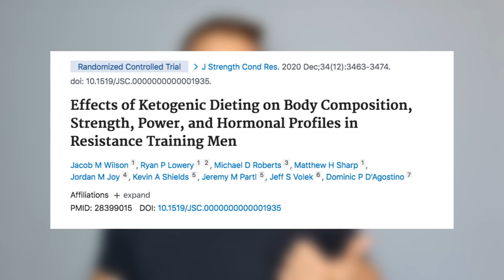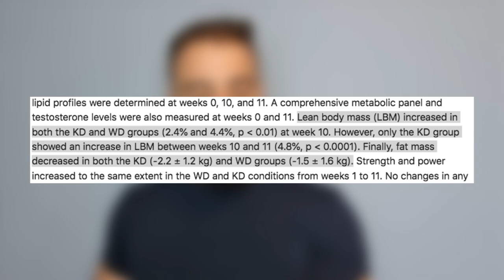DIETA CETOGÊNICA E HIPERTROFIA: Como GANHAR MASSA MAGRA em CETOSE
Dieta cetogênica emagrece e todo mundo sabe: mas você sabia que ela também pode ser usada para hipertrofia e ganho de massa magra?

Assista a este vídeo até o final para descobrir exatamente:

- qual ganha mais massa magra: cetogênica ou dieta normal?
- o que um importante estudo científico descobriu sobre a cetogênica para ganhar massa magra,
- como usar a dieta cetogênica para ganhar massa magra e queimar gordura ao mesmo tempo.

Então veja o vídeo com atenção, deixe seu "gostei" e vamos rumo aos ganhos limpos!

Os exatos métodos alimentares e de treino estão explicados passo a passo no Projeto Tanquinho de Hipertrofia

Nesse método, você vai conseguir ganhar massa magra e definir o corpo com apenas 3 a 4 treinos por semana, com menos de 40 minutos cada, e sem ter de tomar suplementos ou pesar alimentos.

* Dicas E Comentários Sobre O Ganho De Massa Magra em Dieta Cetogênica *

Como você viu, os dois grupos (dieta cetogênica e dieta normal) ganhara massa magra.

No entanto, como você viu, existe um detalhe super importante sobre o que aconteceu entre as semanas 10 e 11.

Esse detalhe (que é a normalização de ambas as estratégias alimentares - isto é, os dois grupos voltarem para a mesma dieta) ajuda a entender por que parte do ganho de "massa magra" maior do grupo da dieta normal na verdade não foi de músculos - e sim de glicogênio e água.

(É inclusive a maior eliminação de glicogênio e água que explica uma perda de peso maior na primeira semana de dieta, conforme explique neste vídeo em que falo quanto peso você pode esperar perder na low-carb e na cetogênica

Ou seja: a hipertrofia foi MAIOR no grupo da cetogênica - assim que você conseguia normalizar a massa magra para os dois grupos.

Além disso, o grupo da cetogenica também perdeu mais gordura enquanto ganhou massa magra.

Muita gente sabe que esta é uma estratégia poderosa para queimar gordura, e com este protocolo de treinos não foi diferente.

Como bônus, o grupo da dieta cetogênica também teve um aumento natural na sua testosterona.

Isso não é surpresa: comer menos carboidratos refinado e comer mais gorduras boas aumenta a testosterona, conforme explicamos neste vídeo com 7 maneiras naturais de aumentar sua testosterona

E claro: falamos sobre como queimar gordura e ganhar massa magra com a cetogênica no nosso Treinamento Projeto Tanquinho De Hipertrofia.

0:00 Introdução
0:50 Qual dieta é melhor para hipertrofia: ocidental x cetogênica
1:10 Como foi feito o estudo científico
1:48 Dieta cetogênica e hipertrofia: resultados do estudo
2:30 Dieta cetogênica aumenta a testosterona
2:59 Interpretando os resultados do estudo
5:20 A cetogênica é a MELHOR dieta para ganho de massa magra?
5:55 As únicas 4 coisas que você precisa para ganhar massa muscular
7:17 Como participar do Projeto Tanquinho